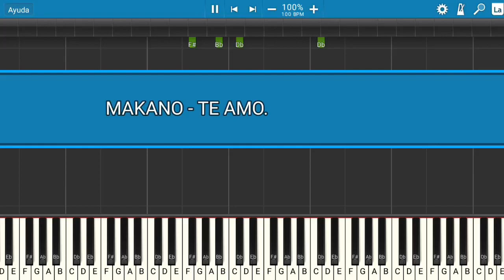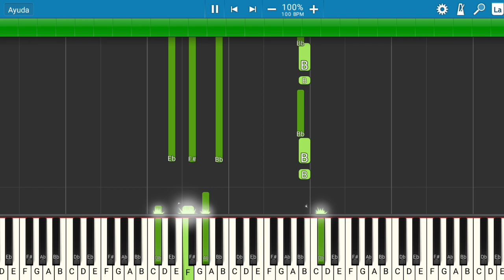MAKANO - TE AMO | Piano Tutorial | Midi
Les presento el tutorial de cómo tocar la canción de MAKANO - TE AMO.